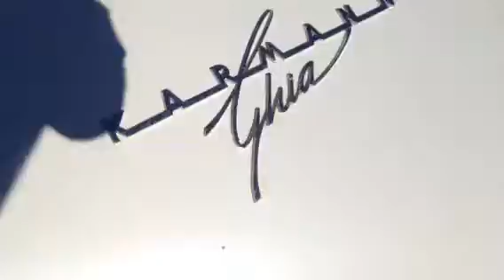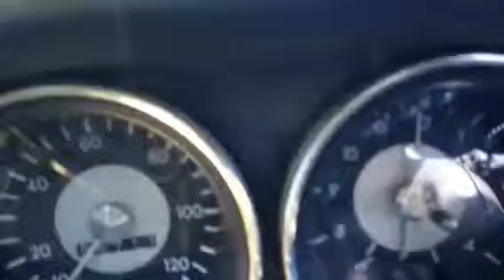1973 Kharmann Ghia